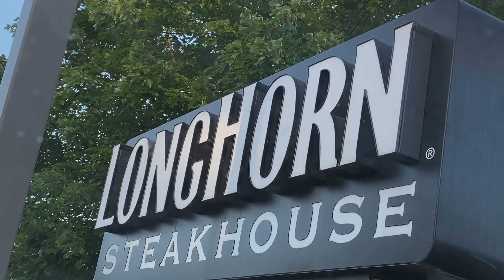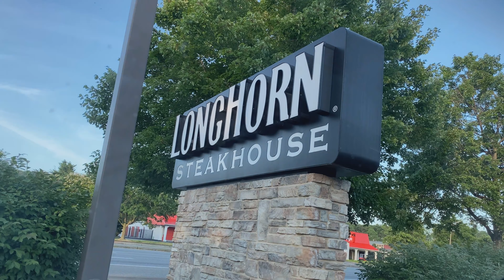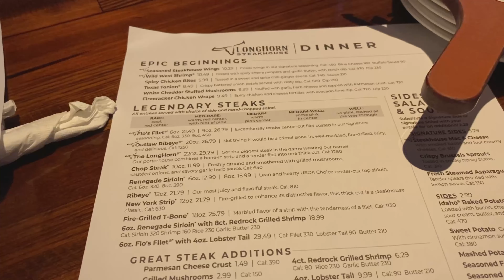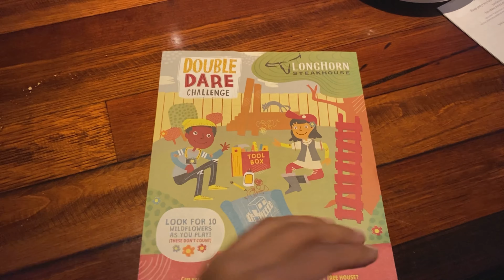Vlog#276~ Sunday Restaurant time. LongHornSteakhouse. KanizNNHafizVlogs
Musician: @iksonmusic
KanizNNHafizVlogs